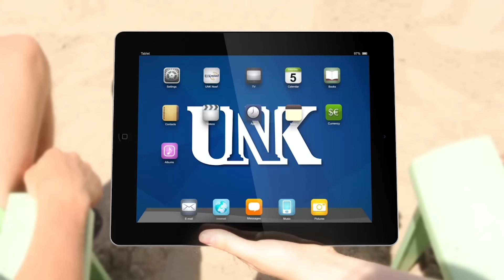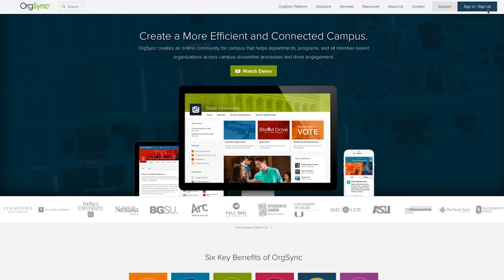Welcome to Paradise!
Visit us at unk.edu/firstyear or in the Memorial Student Affairs building for more info!

Ukelele cover of "Somewhere Over the Rainbow" (Israel Kamakawiwo'ole) by Palosmary.